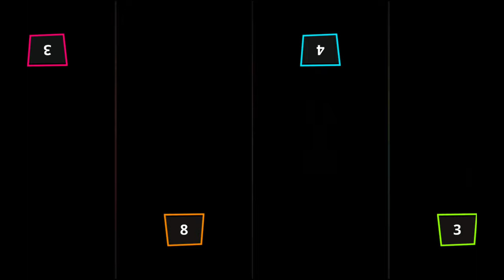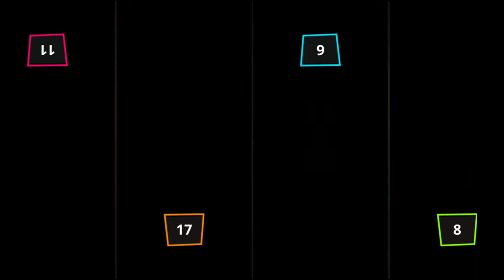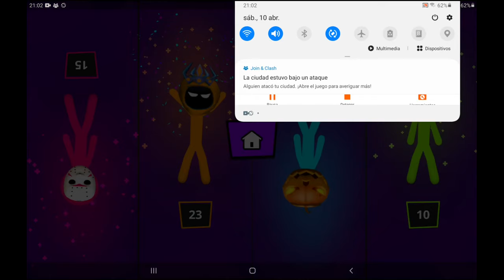Stickman Party 1 2 3 4 Player Games Free - BEST android games - Gameplay 2021 ( android / ios )